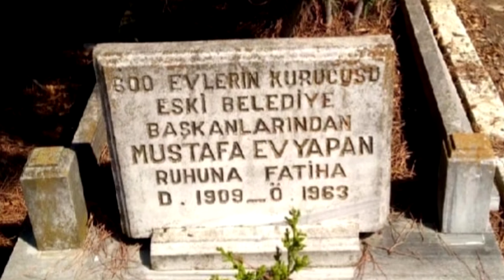Yaşayanların Dilinden Eski Bandırma Hatıraları: Belediye Başkanı Mustafa Evyapan (1950-1955 Yılları)